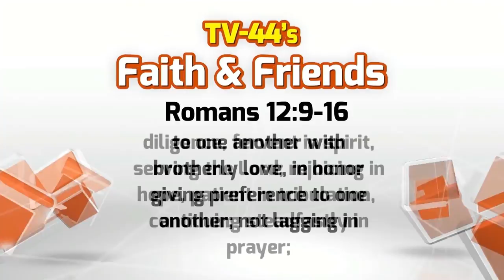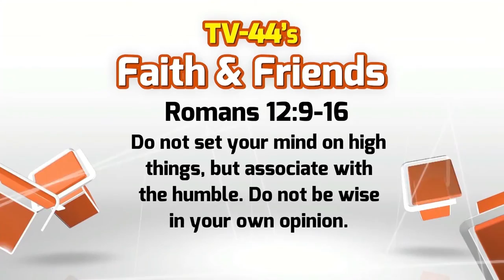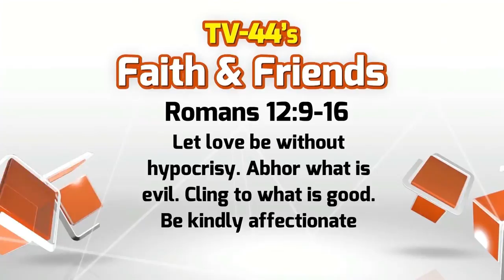Faith & Friends August 28-Sept 3, 2016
City of Bright
Waynestock 2016
Preparing for TV-44 Auction 2016